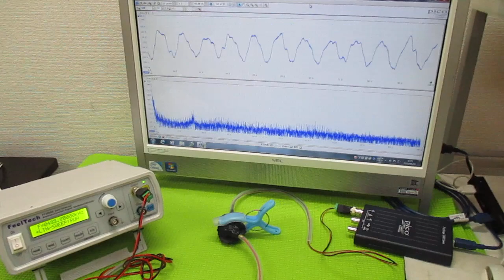超音波の発振制御システム ultrasonic-labo